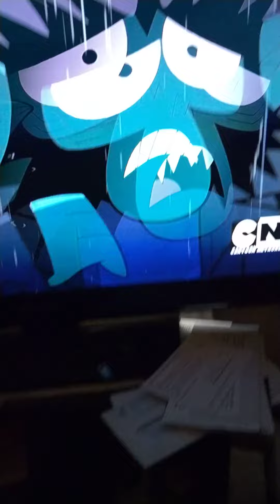The Powerpuff girls movie ™ animation movie